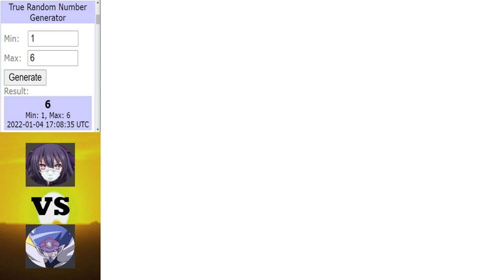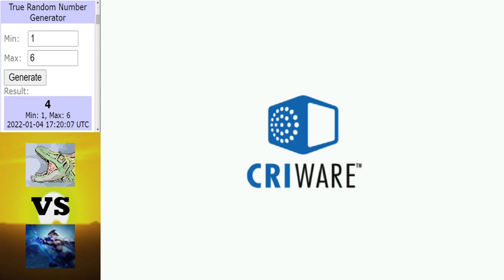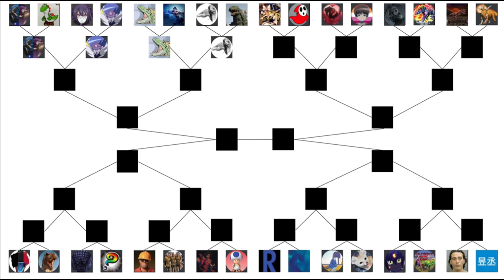Dinosaur King | 1000 Subs Tournament | Last 32 Round | Part 1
Its time for the knockout rounds now, kid gloves are off, playtime is over.

Intro ► 0:00 - 2:32
Diddy Darius vs RandomGuy86 ► 2:33 - 9:46
Tohka Nightmare vs Foolscap Hamato ► 9:47 - 16:54
Stranger Gamer vs Darkashestar ► 16:55 - 25:11
UltimateDinoQueen vs Jonas Chew ► 25:12 - 32:56
Outtro ► 32:57 - 34:06